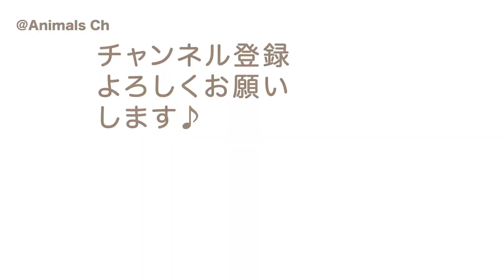【名探偵コナン おもちゃ】コナンとキッドと向日葵 パズル 108ピースをやってみた！ Detective Conan toy puzzle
名探偵コナン コナンとキッドと向日葵 108ピース パズルをやってみました！
パズルには、江戸川コナンと怪盗キッドが登場しています！

●幼児・子供向けパズルの再生リストはこちら